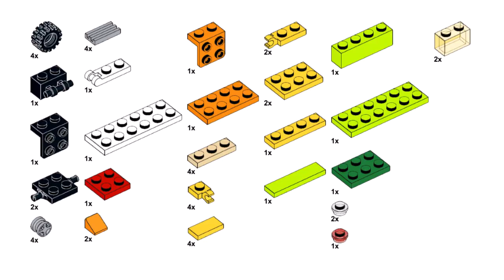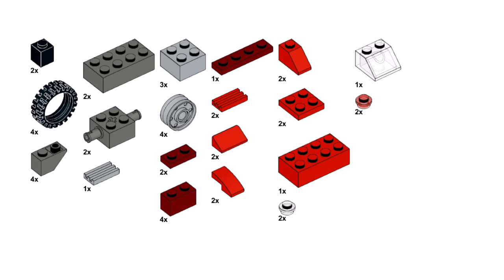VEHICLES PART 2 Lego classic 10696 ideas How to build Fire truck Forklift Helicopter SUV Race car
How to build a  tow truck , helicopter , fire truck , SUV , forklift and race car with Lego classic 10696 ? Following these instructions, you can build a vehicles from only  the parts of the Lego classic 10696

00:00 building Lego classic 10696 tow truck
02:58 building Lego classic 10696 helicopter
06:06 building Lego classic 10696 jeep
08:29 building Lego classic 10696 fire truck
12:35 building Lego classic 10696 forklift
15:33 building Lego classic 10696 race car